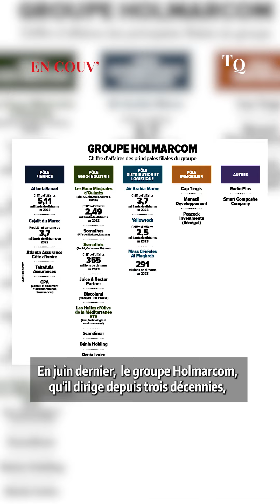Mohamed Hassan Bensalah : “Notre objectif est d’être dans le top 4 ou top 5 des banques de la place”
[En Couverture] - Le patron d’Holmarcom nous révèle les dessous du rachat de Crédit du Maroc, comment il compte créer une synergie entre la banque et l’assurance, ainsi que ses projets d’extension hors du Maroc.